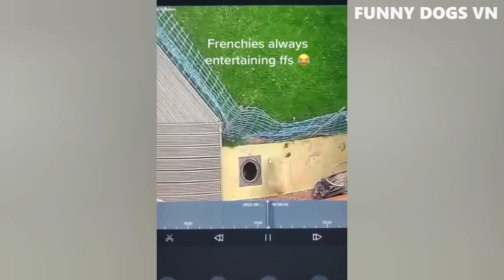Funny Animals 47